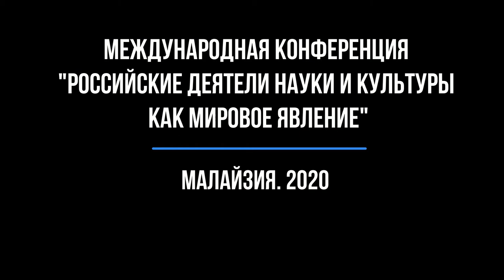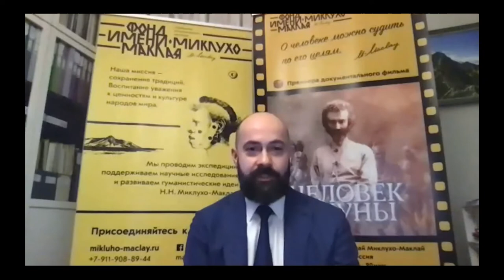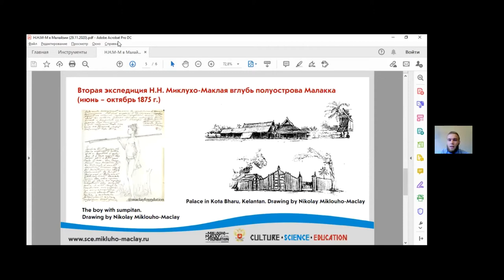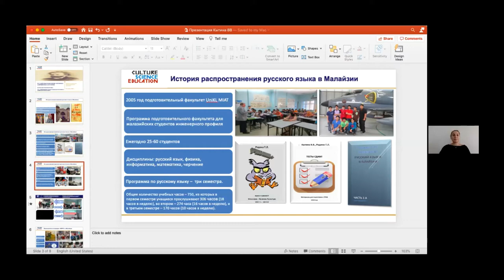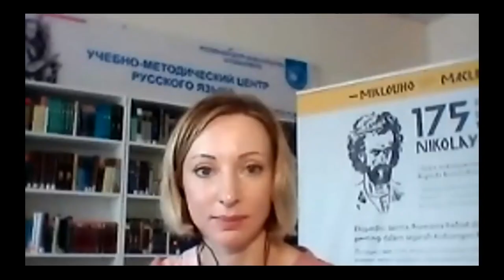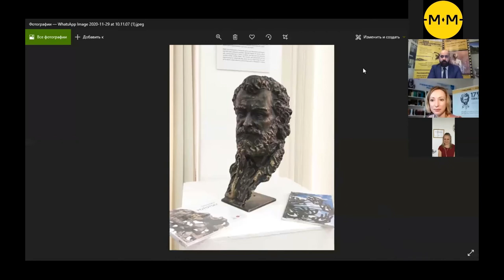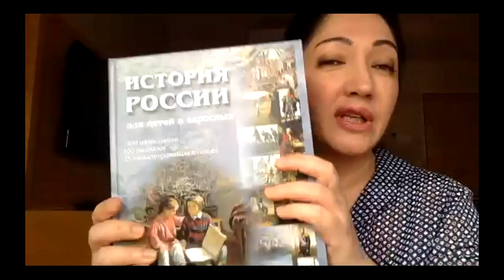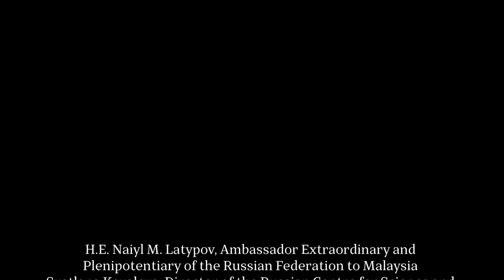Российские деятели науки и культуры как мировое явление. Конференция. Малайзия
В рамках проекта "Российские деятели науки и культуры как мировое явление" состоялась первая международная конференция, объединившая Россию и Малайзию.

Она была посвящена истории двусторонних отношений, путешествиям в этот регион в XIX веке ученого-гуманиста Н.Н. Миклухо-Маклая, положению русского языка в Малайзии и существующим стереотипам о нем. В ходе конференции участники обменялись опытом практической работы в области международного образования и изучения русского языка как иностранного.